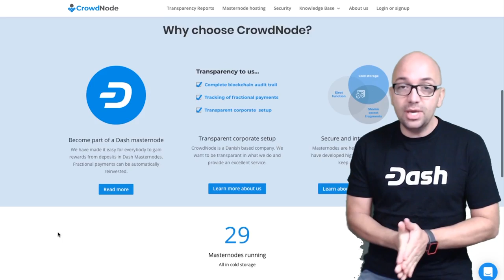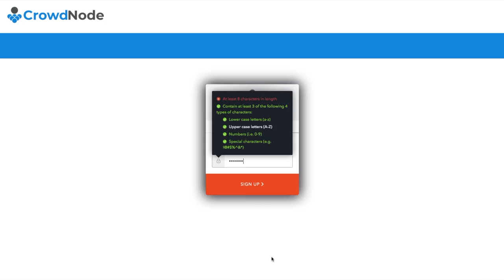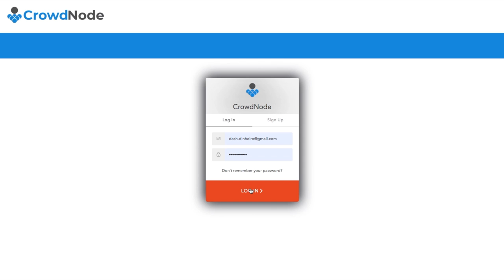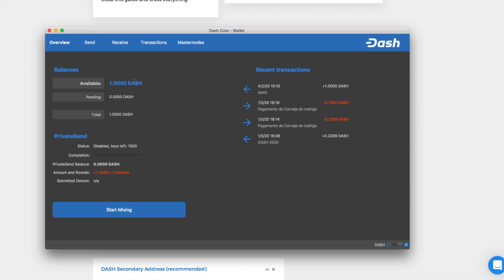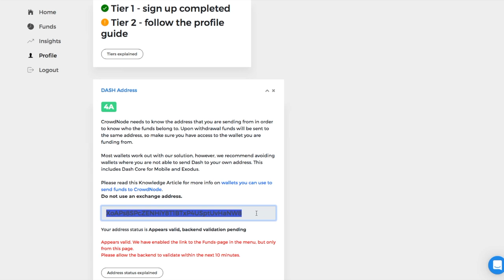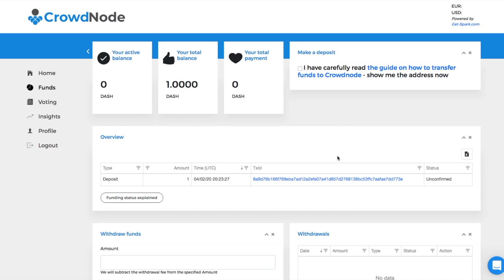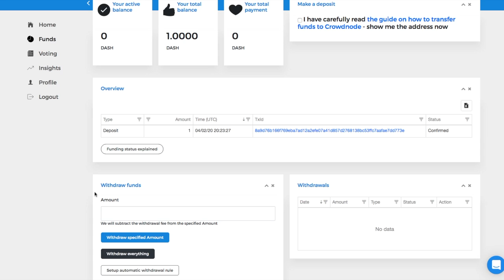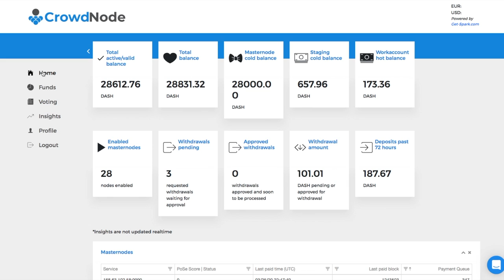Masternode Compartilhado Dash. Como participar. Veja o passo a passo de uma poupança descentralizada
Faça parte de um Masternode Compartilhado na CrowdNode

A rede de Masternodes constitui a espinha dorsal da rede Dash. Além de atuar como regulares de transações e retransmissão de nodes, os Masternodes são obrigados a fornecer serviços extras que permitem InstantSend, PrivateSend, DashDrive e muito mais. Os masternodes são executados em hardware poderoso e conexões robustas à Internet, o que garante uma operação confiável da rede Dash, mesmo em situações com altas taxas de transação (escala na cadeia).

Apoie o canal usando essas Carteiras abaixo

DASH
XqXfBqFdYJPpRymh8JzDZHrNnr24oR4KtY
BITCOIN CASH
14u14mU9HbfRUpWwp4WEmhSSk9ana6ySv8
ETH
0x15fb8183fKd608Kcd042635f0185Ke4d446126fc
BTC
1HeVgVBn2WKhWM8tQSqyf7bMeEE2hZh5dW